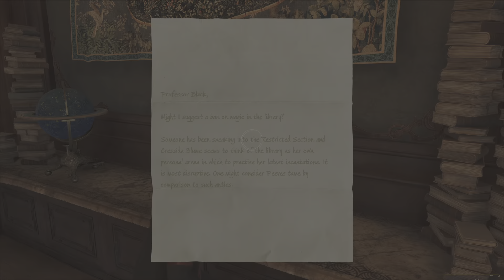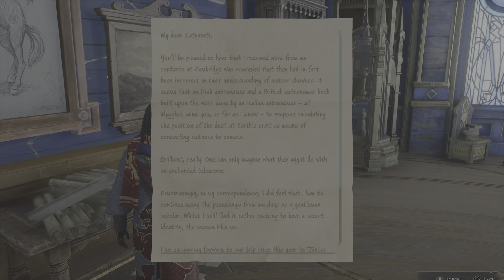Hogwarts Legacy_20230425191129